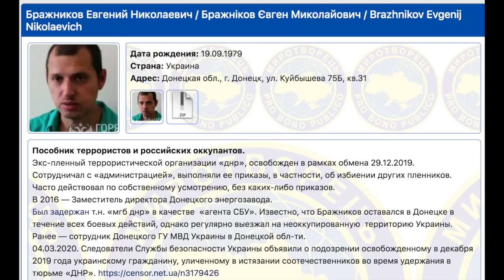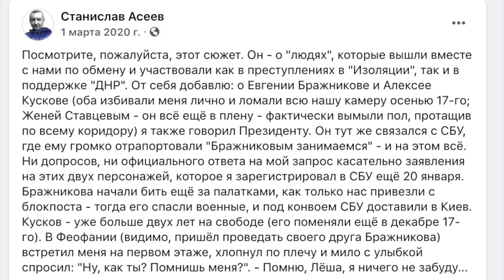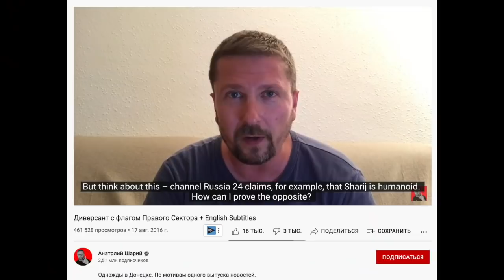Зачем Украина освободила боевика, помогавшего Гиркину?